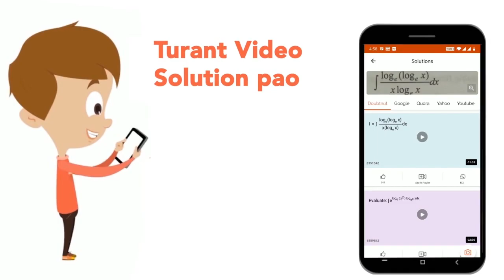एक व्यक्ति 1 घंटा 20 मिनट में पानी की धारा के विपरीत दिशा में 4 किमी दुरी तय कर सकता है, और केवल...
एक व्यक्ति 1 घंटा 20 मिनट में पानी की धारा के विपरीत दिशा में 4 किमी दुरी तय कर सकता है, और केवल 24 मिनट में उसी स्थान पर वापस आ जाता है।तो उसे स्थिर पानी में 13 किमी जाने के लिए कितना समय (घंटो में) लगेगा ?
Class: 14
Subject: MATHS
Chapter: नाव एवं धारा
Board:GOVT

👉 Have Any Query? Ask Us.